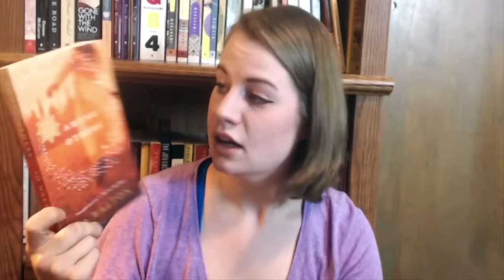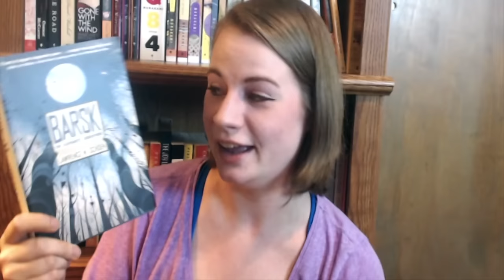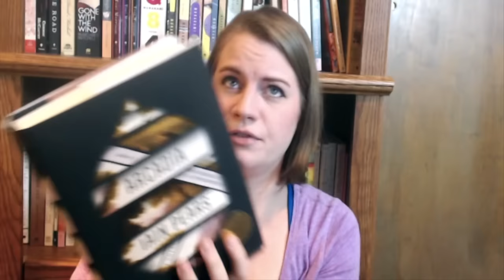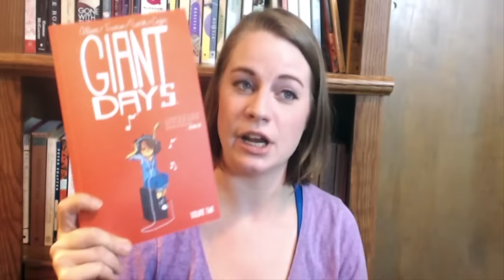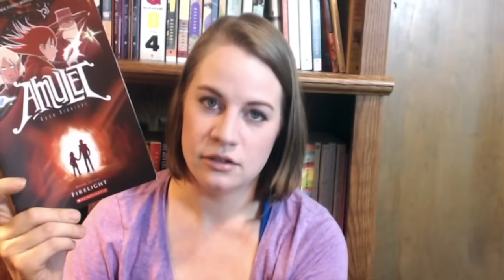May 2016 Wrap-Up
[CC] available.

Litsy: erikaraeable